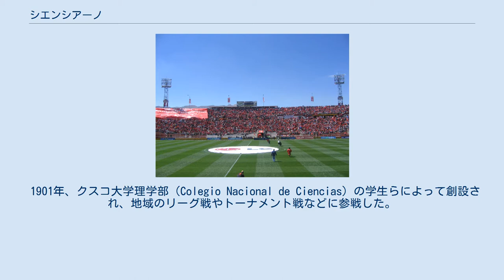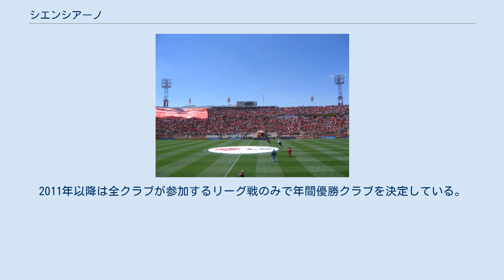シエンシアーノ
クルブ・スポルティーボ・シエンシアーノ（スペイン語: Club Sportivo Cienciano）はペルー・クスコに本拠地を置くサッカークラブ。
シエンシアスCienciasは「科学」を意味するスペイン語である。
メルガルとレアル・ガルシラソとデポルティーボ・ガルシラソに対して長い間ライバル意識を持っている。
 1901年、クスコ大学理学部（Colegio Nacional de Ciencias）の学生らによって創設され、地域のリーグ戦やトーナメント戦などに参戦した。
1966年、クトゥトゥと呼ばれたエクトル・ラドロン・デ・ゲバラ（Héctor Ladrón de Guevara）はクラブ史上初めてペルー代表のキャプテンを務めた。
1972年にはプリメーラ・ディビシオンが開始されたが、シエンシアーノは4年後の1976年に降格した。
1988年、ペルーサッカー協会はシエンシアーノに南部地区リーグでプレーするよう求めた。
1991年には南部地区リーグで優勝し、1992年には再びプリメーラ・ディビシオンに参戦した。
1994年には降格の危機に陥ったが、トップリーグに残留を果たした。
 2003年のコパ・スダメリカーナではフレディ・テルネーロ監督に率いられて優勝を果たした。
ペルー/ペルー予選ではペルー王者のスポルティング・クリスタルを破り、その後はアリアンサ・リマ（ペルー）、CDウニベルシダ・カトリカ（チリ）、コパ・リベルタドーレスでの優勝経験があるアトレティコ・ナシオナル（コロンビア）、コパ・リベルタドーレスで2度の優勝経験があるサントスFC（ブラジル）を破って決勝に進出した。
ペルーのクラブが国際大会の決勝に進出したのは1972年のウニベルシタリオ・デポルテスと1997年のスポルティング・クリスタル（いずれもコパ・リベルタドーレス）以来であり、史上3度目の出来事であった。
 決勝では南米屈指のビッグクラブとして知られるCAリーベル・プレート（アルゼンチン）と対戦し、ブエノスアイレスで行われたファーストレグでは3-3と引き分けたが、ホームではカルロス・ルーゴのフリーキックから決勝点を挙げ、2試合合計4-3でCAリーベル・プレートを破って優勝を決めた。
本拠地のエスタディオ・ガルシラソの収容人数不足を南米サッカー連盟（CONMEBOL）に指摘されたことから、このセカンドレグは本来FBCメルガールの本拠地として使用されているアレキーパで行われた。
過去に国際大会の決勝に進出したペルーのクラブはともに準優勝に終わっており、シエンシアーノはペルーで初めて国際大会を制覇したクラブとなった。
2004年のレコパ・スダメリカーナ（南米におけるUEFAスーパーカップのような大会）では、前年のコパ・リベルタドーレスを制して出場権を獲得したボカ・ジュニアーズ（アルゼンチン）をアメリカのフォートローダーデールで破って優勝した。
ボカ・ジュニアーズもやはり南米の巨人として知られるが、120分を1-1で終えた後のPK戦を4-2で制してタイトル獲得を決めた。
 シエンシアーノはプリメーラ・ディビシオンで年間優勝を飾ったことがない。
2001年にはシーズン優勝を果たしたが、年間王者を決める優勝決定戦ではPK戦の末にアリアンサ・リマに敗れている。
2006年も同様であり、再び優勝決定戦でアリアンサ・リマに敗れた。
2006年から2008年には毎年コパ・リベルタドーレスに出場しているが、いずれもセカンドラウンド（グループステージ）で敗退した。
 エスタディオ・ガルシラソ シエンシアーノはクスコにあるエスタディオ・ガルシラソ・デ・ラ・ベガをホームスタジアムとして使用している。
エスタディオ・ガルシラソは1950年に落成したが、この時は22,000人収容であり、陸上トラックを有していた。
2000年代には南米カップ戦で好成績を収めるとともに、コパ・アメリカ2004のペルー開催が決定したため、2004年には陸上トラックが撤廃され、収容人数42,000人に拡張された。
 リーグ戦の通算成績である。
2008年まではアペルトゥーラとクラウスーラのステージ優勝クラブが優勝決定戦を行って年間優勝クラブを決定していたため、必ずしも通算成績で最上位のクラブが優勝となったわけではない。
2009年と2010年は全クラブが参加するリーグ戦であるファーストステージを行った後、均等になるようにリギージャAとリギージャBに分け、再びリーグ戦を行い、両リーグの最上位クラブが優勝決定戦を行った...